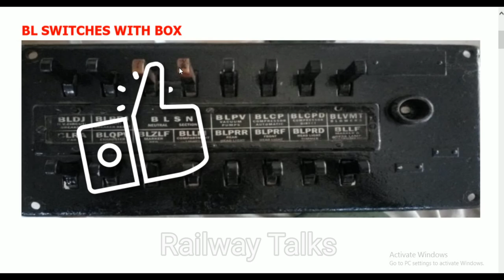BL Switch in conventional locomotive | BL box | BL key | बीएल बॉक्स | Railway Talks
what is bl Switches,
bl box location,
type of switches in conventional locomotive,
locomotive parts,
wag 5 cab equipment,
BL key,

box lever switch described in hindi
bl Switches described in hindi
loco gyan in hindi
alp training course in hindi

बीएल बॉक्स,